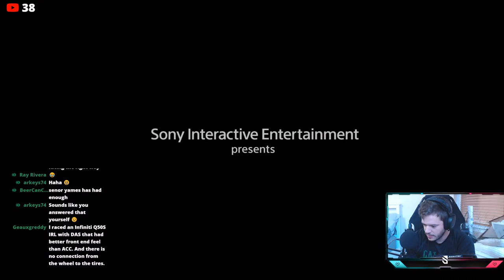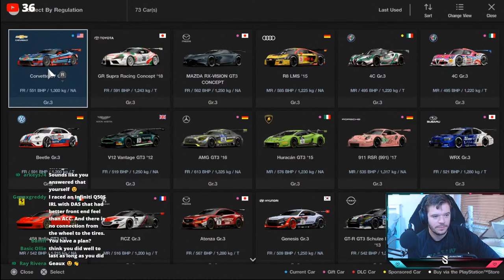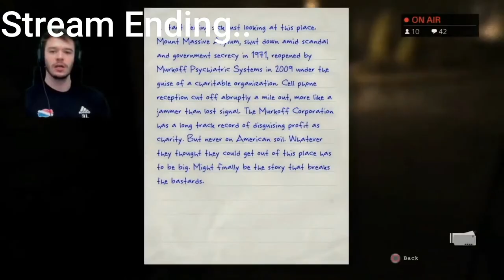Daily Races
Is there anyone still playing this game on console?

Thank you so much to the members for supporting the channel!

CHIEF CREW MEMBERS

Smokermike77 - John William Egan - Colin McCredie - JEV Tearsey89 - Qnno Sacco - Ryan Viera

TIER 2 PIT CREW

Maria Korolev -  Arden Blue - Tom Lippmann -  evil -  Tom Nixon - felcey - Crystal Starr - NipperDog - Jason Dodd - Sir Max Turbo 101 - Adam Howard - LimeBus313 - ScaryGuy4U - Thomas Fahrni - technotim22 - Dakara_Spawn_Black - Mark Thomas - FlashDagger - FastGinger

TIER 1 PIT CREW